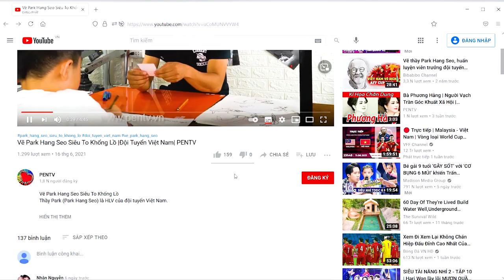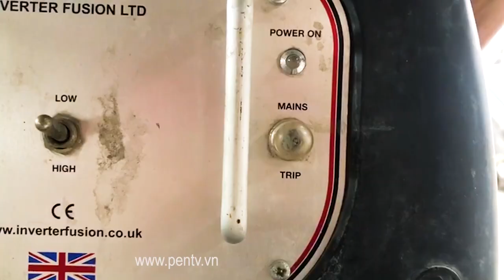Vẽ Messi bằng AXIT Sunfuric đậm đặc | Không Bắt Chước |PENTV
Vẽ Messi bằng Axit Sunfuric đậm đặc (Tuyệt đối không bắt chước)
Messi là một thiên tài bóng đá người Argentina.
 Anh chơi ở vị trí tiền đạo và là đội trưởng của CLB Barca và tuyển Argentina.
 Lionel Messi được đánh giá là cầu thủ xuất sắc nhất thế giới thời điểm hiện tại, anh giành được rất nhiều các danh hiệu từ cá nhân đến cấp CLB.
Tất cả danh hiệu đều là kỷ lục thế giới. Danh hiệu duy nhất anh còn thiếu chính là chiếc cúp vàng World Cup cùng đội tuyển Argentina.
Đôi điều chia sẻ về video:
Nhân ngày sinh nhật của Lionel Messi (24/06), 1 bạn Fan gửi PENTV chiếc phích kèm lời thách đố vẽ chân dung Messi trên phích của bạn ấy.
Với đặc tính inox trơn bóng, không bám bề mặt. PENTV đã dùng phương pháp điện hóa, ăn mòn bằng Acid Sunfua đậm đặc để tạo ra lớp trắng bạc sau phản ứng.
- Quà Tặng:
PENTV xin gửi lại chủ nhân chiếc phích, mong bạn hỗ trợ PENTV tối thiểu 10 Subs.
© Bản quyền thuộc về PENTV